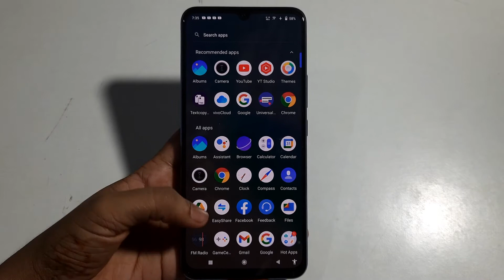How to remove the watermark in Vivo Y21|camera watermark Kaise hataye | delete camera watermark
How to remove the watermark in Vivo Y21|camera watermark Kaise hataye | delete camera watermark  | camera watermark ring Karne Ka Tarika 21 | watermark kaise hatate hain in Vivo Y 21 | camera watermark setting in